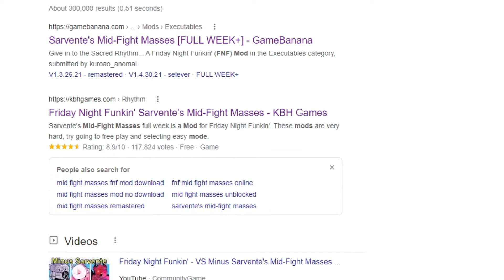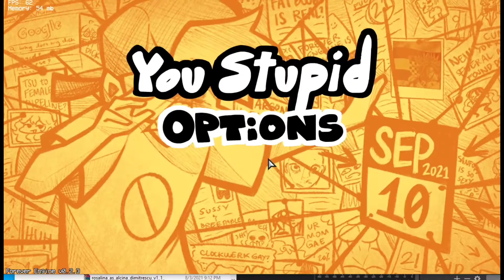Fun with Friday Night Funkin mods